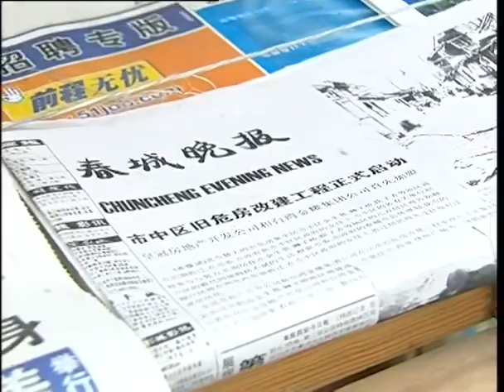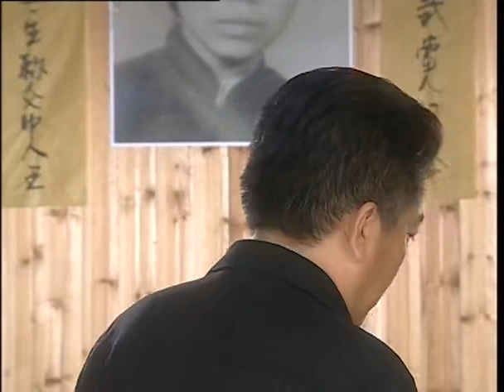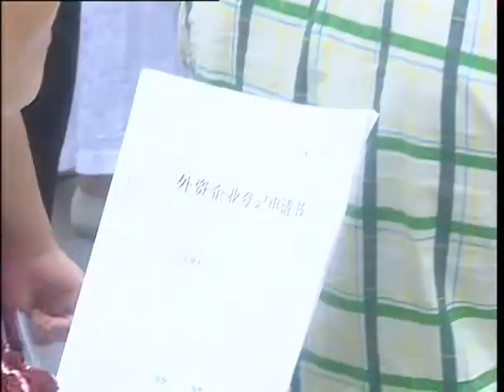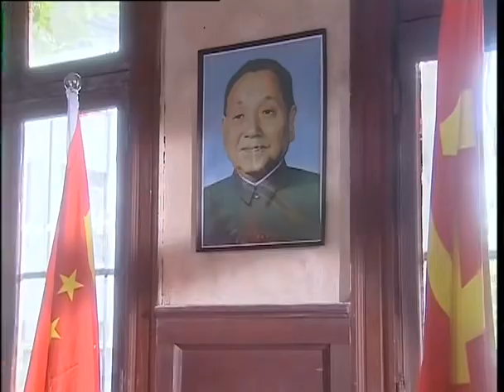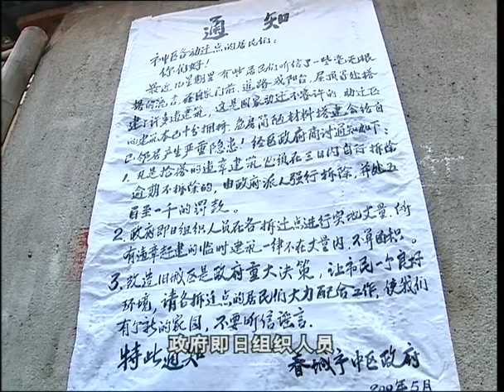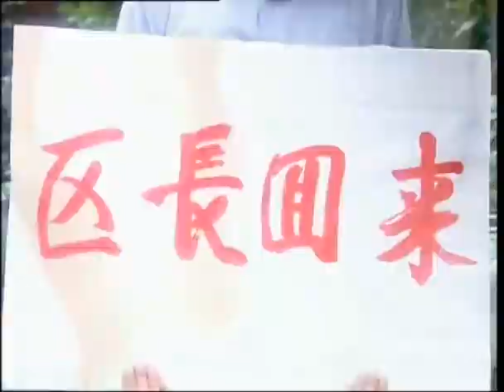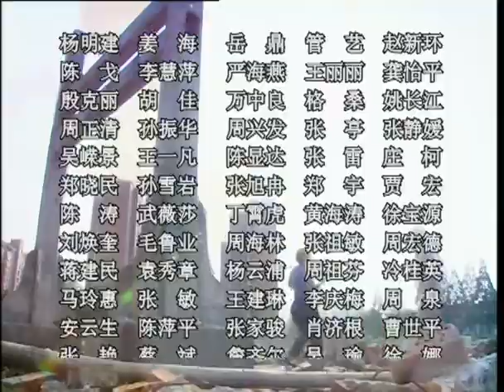【中國懸疑劇】权力角逐 04丨冯绍峰领衔演绎上层权利角逐，底层暗涛汹涌 （冯绍峰、奚美娟）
一场百年不遇的狂风暴雨,区长高芳(奚美娟饰)与区政府干部虽奋力抢险,但不幸还是发生了,严重的工程质量问题,多宗屋毁人亡的惨剧,引起了市委、市政府的高度重视,风平浪静的表象下已暗流汹涌。